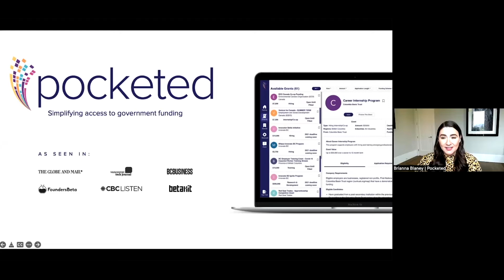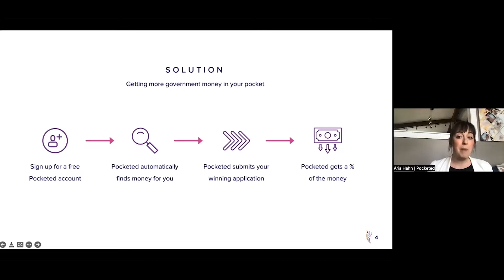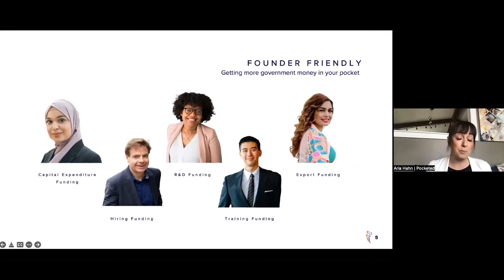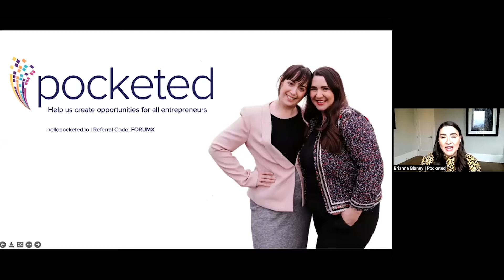The Forum Pitch 2021 2022 | Pocketed Pitch + Q&A Session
We are so excited to share this duo's winning pitch!

We hope you enjoy this recording of Brianna and Aria's pitch that led to their big win at The 2022 Odlum Brown Forum Pitch Finale. Plus, watch until the end to see what happened during their Q&A session with our 2021/22 Pitch Champions Judy Brooks and Shaina Azad...

Event Planning and Design: CountDown Events